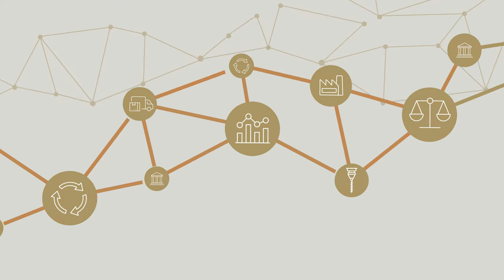Using blockchain to bring transparency to the gold supply chain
The future of the gold market starts with gold bar integrity – watch to discover our vision for bringing transparency to the gold supply chain using state of the art blockchain technology.

About World Gold Council
We're the global experts on gold. The content we post here ranges from investment insights and market trends, to responsible gold mining and gold's many uses in our world.